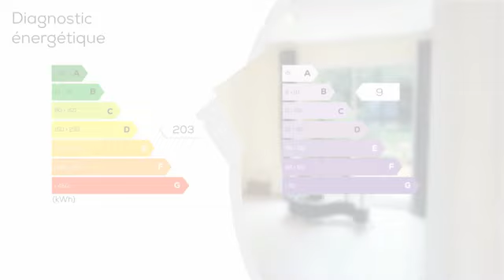A vendre - Maison/villa - SAINT-NOLFF (56250) - 7 pièces - 127m²